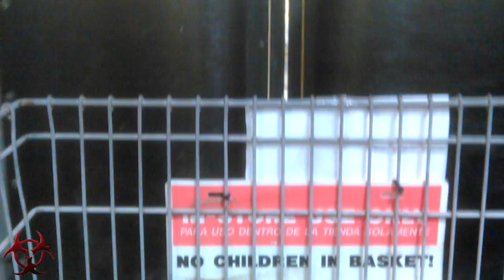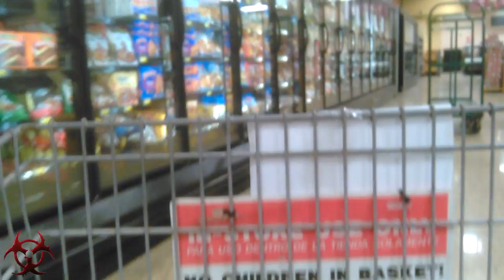Mest - 'Cadillac' Mobility Scooter Music Video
Got to drive one of those mobility scooter carts today at work for the very first time in my life. Since I'm so easily entertained, naturally I was quite amused and had a blast driving this thing. So much so that I decided to film it and make a little music video out of it, to the tune of Mest's 2001 hit 'Cadillac'.